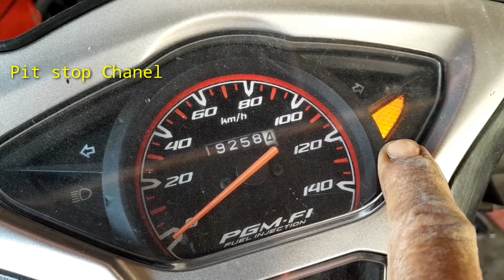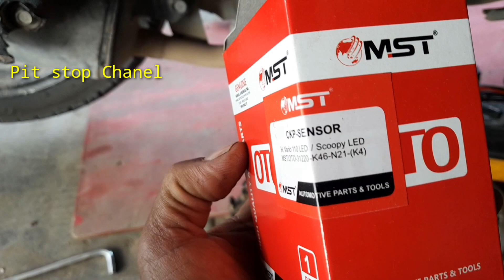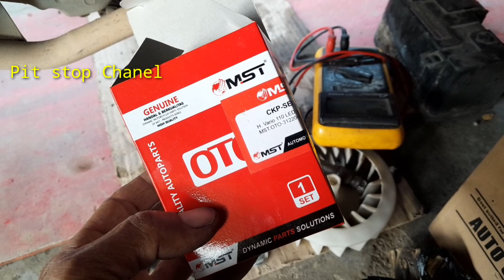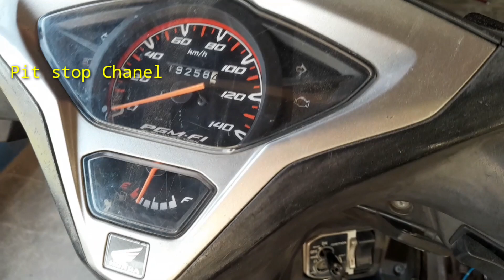penyebab vario 110 led tidak bisa hidup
vario110 esp tidak bisa di stater